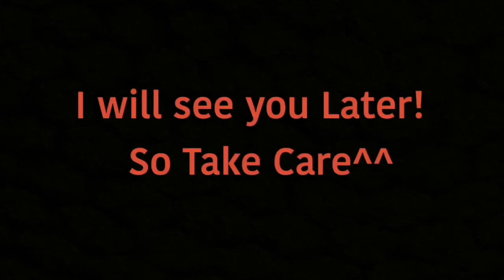Thomas and the Magic Railroad (2000) Movie Review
This is my review on Thomas and the Magic Railroad. One of my favorite movies in my childhood ^^ specially the show.

And R.I.P  Peter Fonda. Even know it’s been a year since he died :(